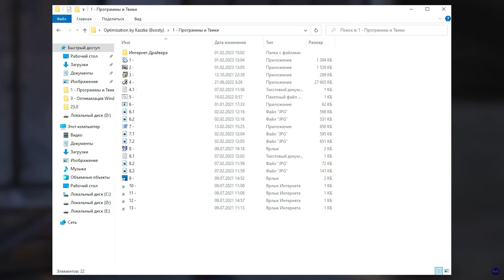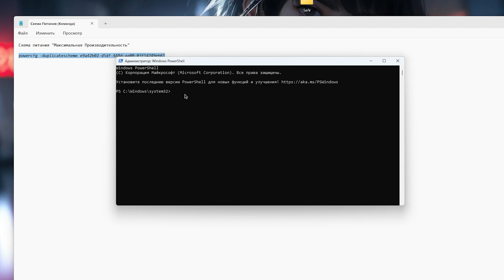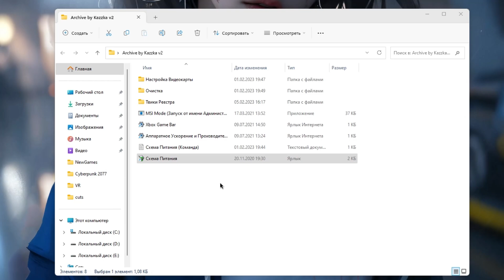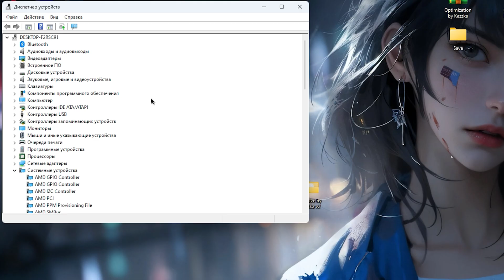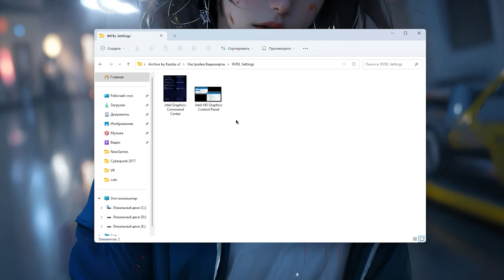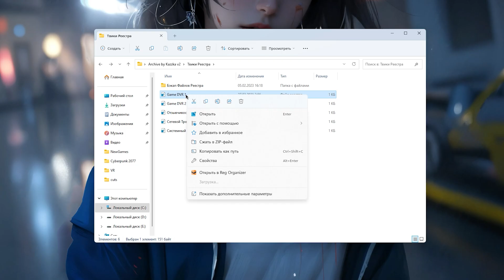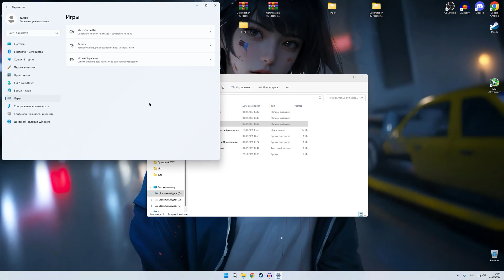🎮Cyberpunk 2077: Phantom Liberty! ПОВЫШЕНИЕ FPS и ОПТИМИЗАЦИЯ / НАСТРОЙКИ ГРАФИКИ в КИБЕРПАНК 2077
Руководство по повышению фпс в Cyberpunk 2077 Phantom Liberty / КИБЕРПАНК 2077 ФАНТОМ ЛИБЕРТИ на слабом пк, повышение fps, исправление задержки, лучшие настройки по повышению фпс в 2023 году ✔️

В этом видео вы узнаете как максимально оптимизировать cyberpunk 2077 phantom liberty на слабых пк, избавиться от лагов, фризов и задержки, а так же лучшие настройки в киберпанк 2077 фантом либерти
Как повысить фпс в cyberpunk 2077 phantom liberty, оптимизация cyberpunk 2077 phantom liberty

ТАЙМ КОДЫ:
0:00 - Вступление
0:26 - Настройки графики
7:13 - Оптимизация
13:03 - лайк и подписка = респект!